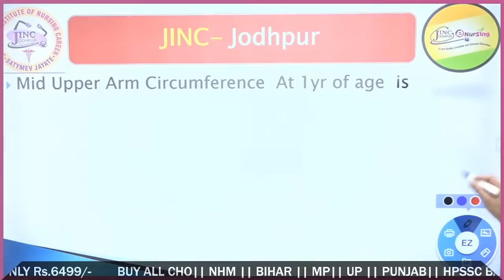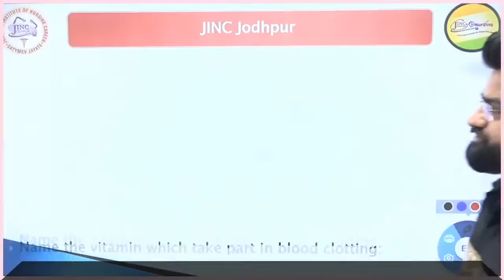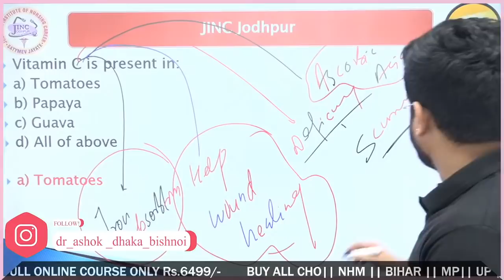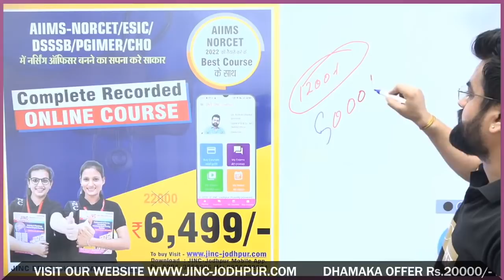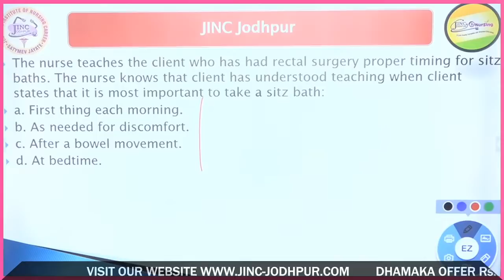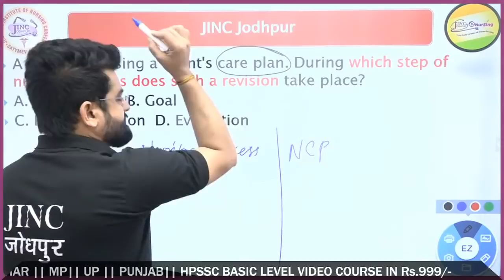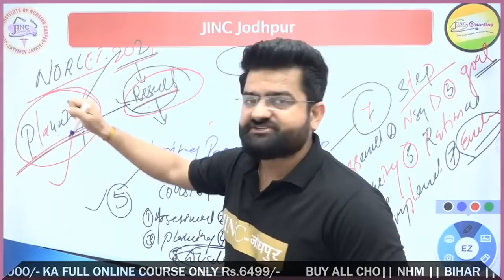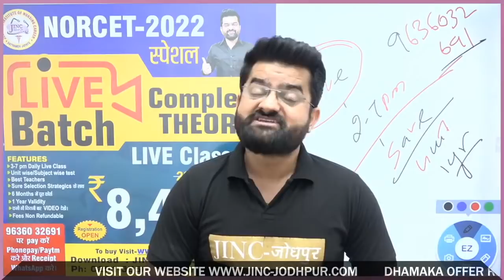AIIMS/DSSSB/UPPSC/AIIMS PATNA/GMCH/DMER || Sure Selection MCQ || By Akki sir